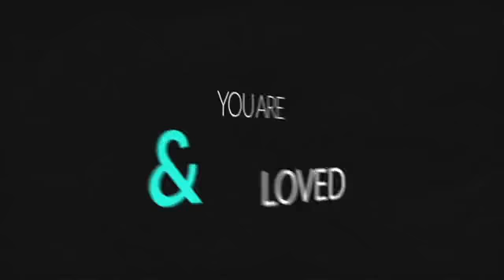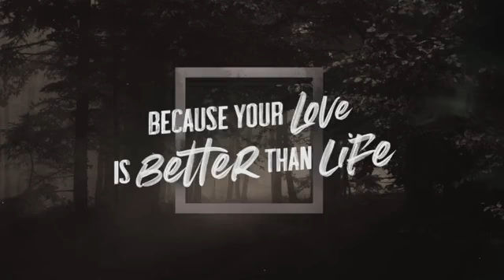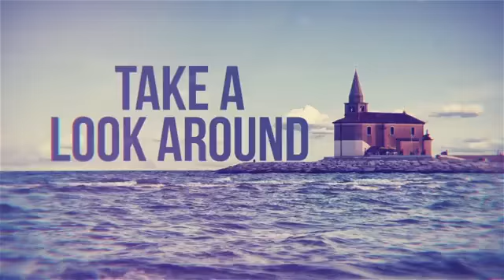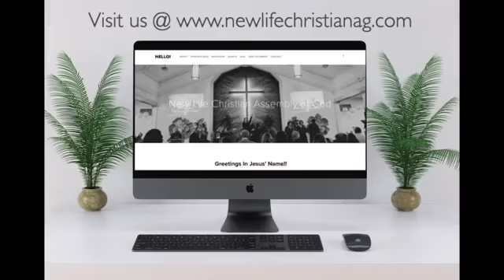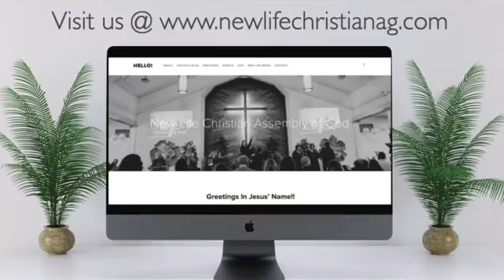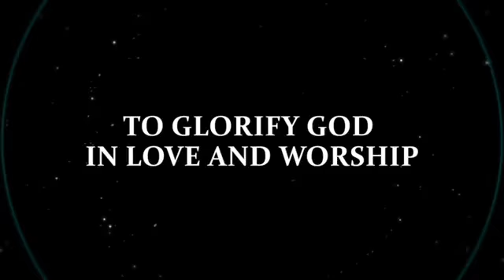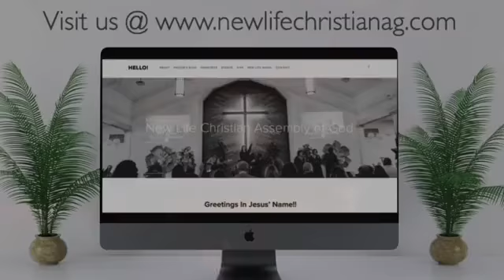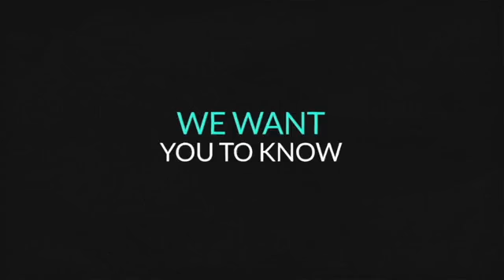6/16/2022 Thursday Talk!